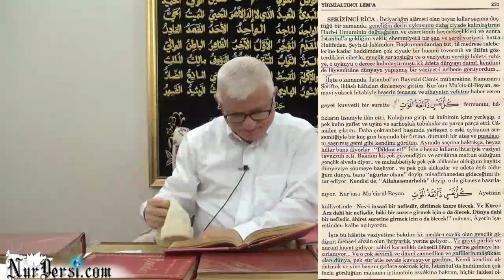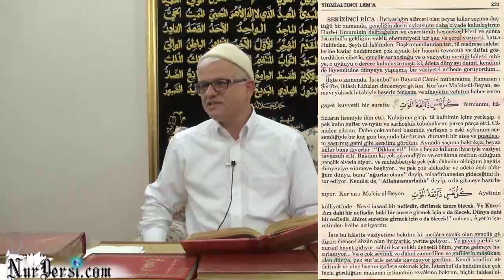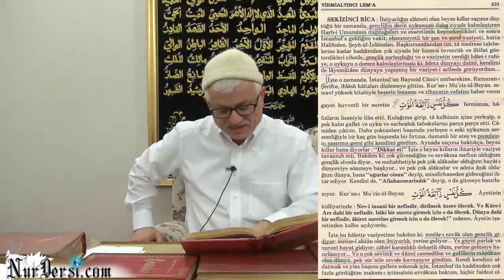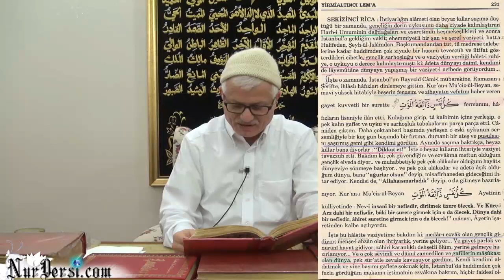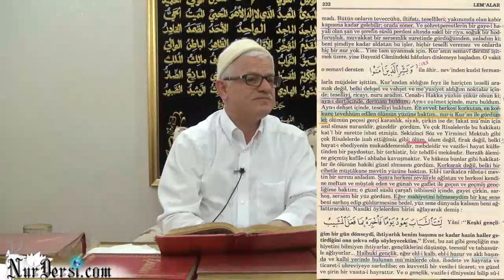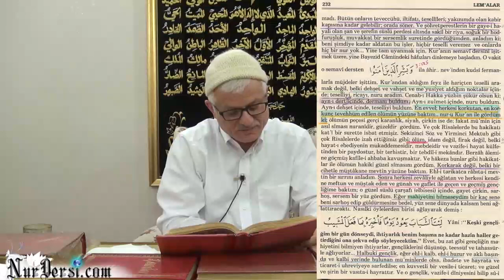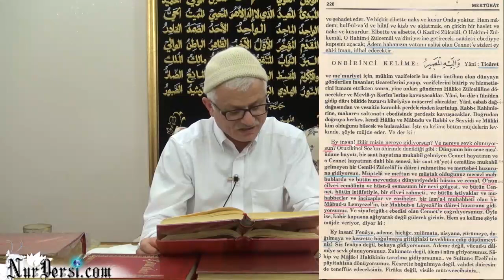Ölüm (26.Lem'a 8.Rica)